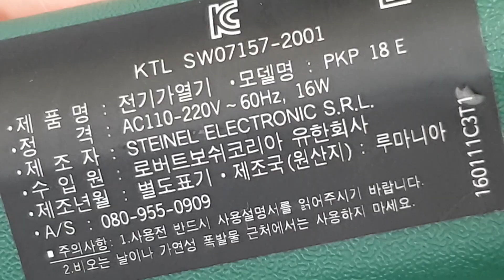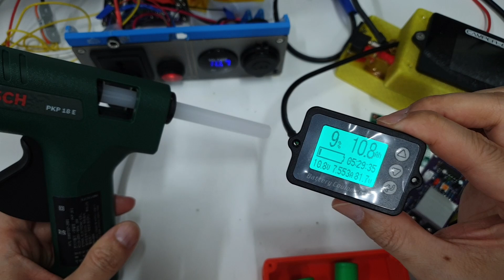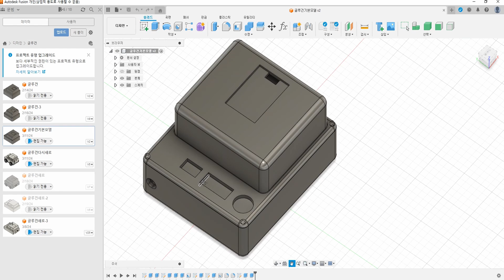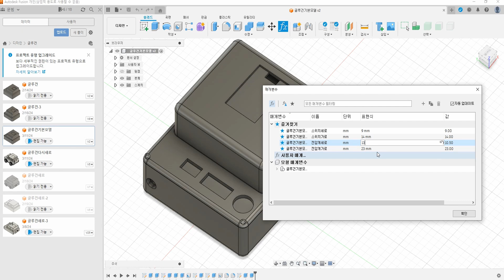보쉬 글루건 무선으로 변경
전 영상에서 소개해 드렸던 DC - AC 인버터를 이용해
보쉬 글루건을 무선으로 변경해 보았습니다.
글루건은 무선일때 엄청 편리하니까
자작 한번 해보시길 추천 드려요

3D 파일 필요하신분은 메일주세요~
퓨전 360에서 수정 가능한 원본파일로 공유드립니다.

이번 영상에서는 자동차 모양이 아닌 기본 모양으로 제작한 파일만 공개 됩니다.

※ 자주가는카페
자주가는 배터리관련 카페

※ 구매부품 링크
DC-AC 인버터

DC잭
연결관 유형: 5.5mmx2.5mm